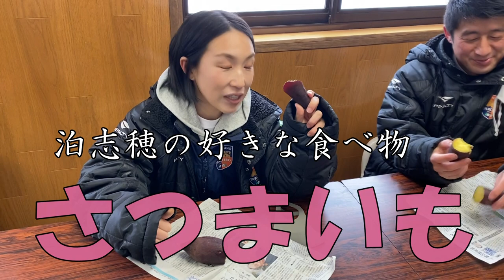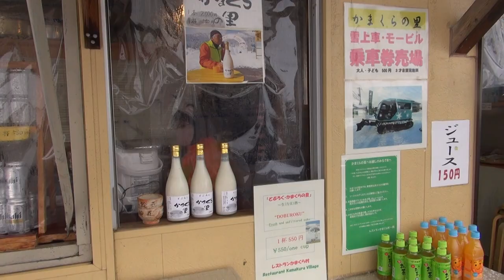ホームタウン飯山市に行って来た！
ホームタウン紹介第三弾！
泊志穂が、営業担当大橋さんと地域コミュニティ推進部の満田パイセンと
飯山市にいってきました！

のろし鍋がインターネットで購入できます！
みなさん是非お試しくださいね。

飯山市、寒かったけどかまくらの里は最高でした！
感染症対策もバッチリで、みなさん元気に対応してくださいました！

夏には天海キャベツを購入することもできます！
無農薬・低農薬の野菜や果物を是非パルシェで！！！